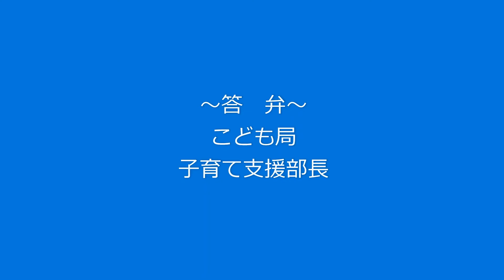こども医療費